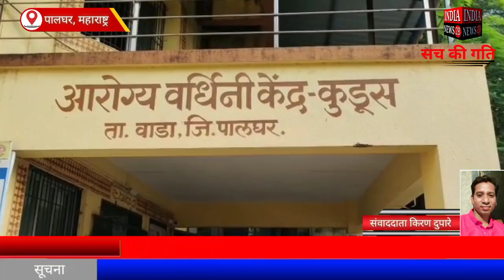महाराष्ट्र के पालघर के वाडा़ भिवंडी रोड पर कार की टक्कर से रिक्शा पलटी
Official